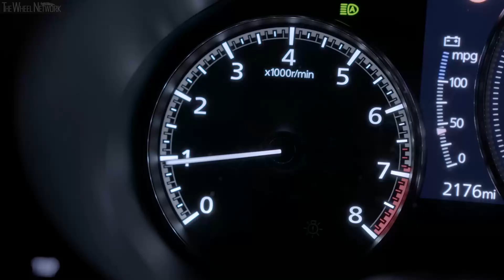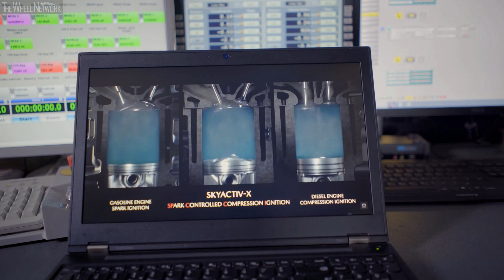2020 Mazda 3 Skyactiv-X Technical Introduction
Mazda 3 Specifications:
▪ Length/width/height/wheelbase Hatchback – 4,460/1,795/1,435/2,725 mm
▪ Length/width/height/wheelbase Sedan – 4,662/1,797/1,445/2,725 mm
▪ Transmission – 6-speed manual/6-speed automatic; FWD/AWD
▪ 0-100 km/h manual FWD/AWD – 8.2/8.5 seconds
▪ 0-100 km/h automatic FWD/AWD – 8.6/8.9 seconds
▪ Top speed manual FWD/AWD – 216/214 km/h
▪ Top speed automatic FWD/AWD – 216/211 km/h
▪ Fuel consumption manual FWD/AWD – 5.5-5.8/6.0-6.2 l/100km combined
▪ Fuel consumption automatic FWD/AWD – 6.2-6.3/6.6-6.9 l/100km combined